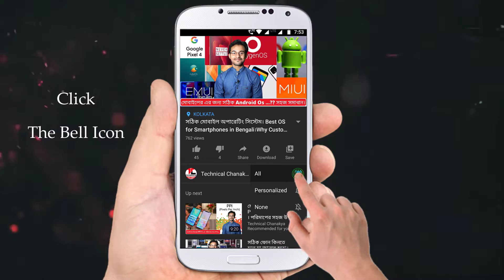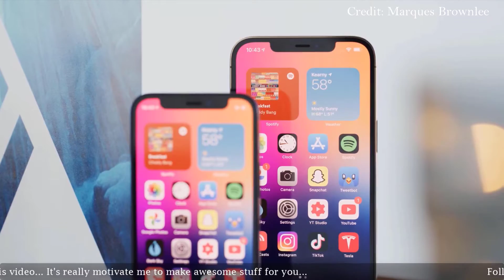আইফোন ১২ | iPhone 12 in Bengali (বাংলা) | iPhone 12 Explained in Bangla | আইফোন ১২ ফিচার্স 🔥🔥🔥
নমস্কার বন্ধুরা; এই ভিডিওটিতে আমি আপনাদের সাথে কথা বলেছি অ্যাপেলের (Apple) লঞ্চ করা ফ্ল্যাগশিপ মোবাইল অ্যাপেল আইফোন ১২ স্মার্টফোনটির সমন্ধে...🔥🔥🔥

এই ভিডিওটির মাধ্যমে আপনারা জানতে পারবেন Apple iphone ১২ (আইফোন ১২) স্মার্টফোনটির বিভিন্ন স্পেসিফিকেশন (Specification) এবং ভিন্ন ফিচার্সগুলির (Features) গুলির সম্পর্কে।

সবশেষে এই ভিডিওটির মাধ্যমে আলোচনা করা হয়েছে অ্যাপেল আইফোন ১২ (Apple iphone 12) মোবাইল ফোনটিতে থাকা ইউনিক ফিচার্সগুলির সমন্ধে।

এছাড়াও এই ভিডিটির মাধ্যমে আপনারা জানতে পারবেন আইফোন ১২ (iPhone 12) সিরিজের অ্যাপেল আইফোন ১২ (Apple iphone 12) মোবাইলটির ফ্ল্যাগশিপ ফিচার্সগুলির সমন্ধে।